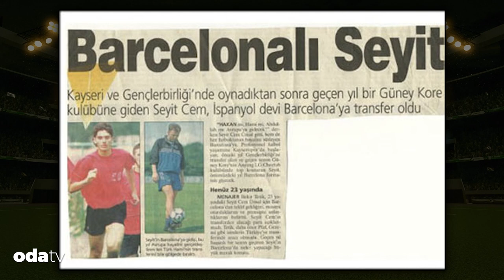Barcelona'dan yolu geçen Türk futbolcular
İlkay Gündoğan'ın başarılı bir sezonun ardından Manchester City'den Barcelona'ya transferi
akıllara geçmişten günümüze hangiTürk futbolcuların Barselona formasını giydiğini getirdi.
Kiminin başarı öyküsü kimininse talihsizlik serüvenine dönüşen Barselona yolculuğuna kimlerin çıktığını derledik.
Seyit Cem Ünsal
1998'de ünlü İspanyol ekibi FC Barcelona'nın Hollandalı teknik direktörü Louis van Gaal tarafından beğenilip 19 Temmuz 1998'de kadroya dahil edildi.
Takımın Hollanda kampı kadrosunda yer aldı. Bu süreçte 3 hazırlık maçına çıkan
Seyit Cem Ünsal, maçların birinde 12 dakikada hat-trick yaparak dikkatleri üzerine çekse de
Hollanda kampı sonrası kadroya dahil edilmedi ve Trabzonspor'a transfer oldu.

Rüştü Reçber
Rüştü, 2002 FIFA Dünya Kupası performansından sonra Fc Barselona'nın transfer listesine girdi.
 Aynı sene teknik direktörlüğe de Frank Rijkaard getirildi.
Çıktığı maçlarda talihsiz goller yiyen Rüştü Reçber'in Barselona serüveni çok uzun sürmedi.
Ve Fenerbahçe'ye kiralandı.
Yıllar sonra verdiği röportajlarda Frank Rijkaard'ın dil bilmediği için kendisine mesafeli durduğunui forma şansı vermediğini belirtti.

Arda Turan
2014-15  sezonu Atletico Madrid'de iyi bir sezon geçiren Arda'nın ismi bir çok takımla anılmaya başlandı. Arda 11 Temmuz 2015 tarihinde Barcelona ile 5 yıllık sözleşme imzaladı.
Barcelona'da oynadığı maçlarda göğüsleri kabartan Arda Turan, taraftarlar tarafından El Turco olarak anılıyordu.
Arda Turan Katalan ekibinde forma giydiği yıllarda
1 La Liga şampiyonluğu, 2 Joan Gamper Kupası, 2 Kral Kupası kaldırdı.
Turan'ın 2017-18 sezonunun ikinci yarısından itibaren Barcelona'dan Başakşehir'e iki buçuk sezon kiralık olarak transfer oldu.

Yusuf Demir
9 Temmuz 2021'de Rapid Wien'den Barcelona'ya kiralandı. 18 yıl 80 günlük olan Yusuf, Athletic Bilbao deplasmanında 62. dakikada oyuna dahil olarak Messi'den sonra Barcelona formasıyla La Liga'da forma giyen en genç oyuncu oldu. 13 Ocak 2022 tarihinde Barcelona ile olan sözleşmesi karşılıklı olarak feshedildi ve kulübü Rapid Wien'e geri döndü.

İlkay Gündoğan
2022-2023 sezonunda Mancherster City'de forma giyen başarılı orta saha oyuncusu Gündoğan, aynı sezonda hem İngiliz Şampiyonluğunu hem de Şampiyonlar Ligi Şampiyonluğunu kazandı.
Şampiyonluğun ardıdan bir çok takımın transfer listesine giren Gündoğan'ın Barcelona ile 2 yıllık sözleşmeye imza attığı resmen duyuruldu.
Kariyerinin Barcelona'da nasıl süreceği merak konusu. İlkay Gündoğan'ı tebrik ediyor başarılarının devamını diliyoruz.